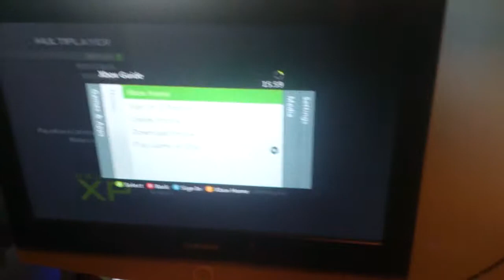MachineBros Vs: John Vs. Joe [Episode 4]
It's back! The challenge that you may have been waiting for (if not watch it anyway)!